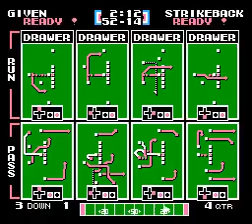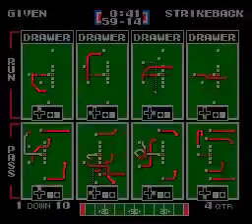TFO 2018 W17: Zero Fucks Given at The 80s StrikeBack